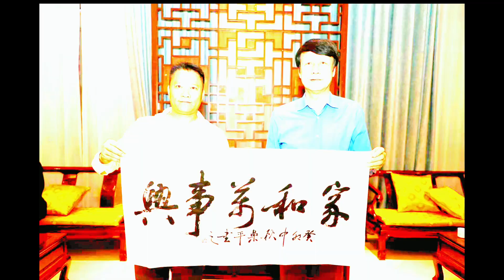书画家作品值得拥有吗？